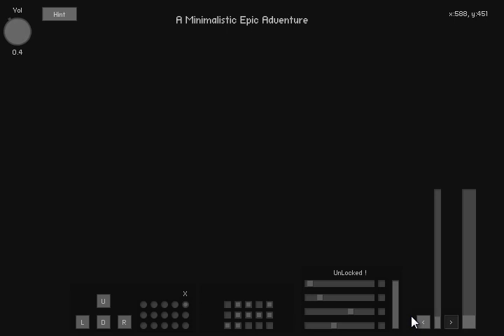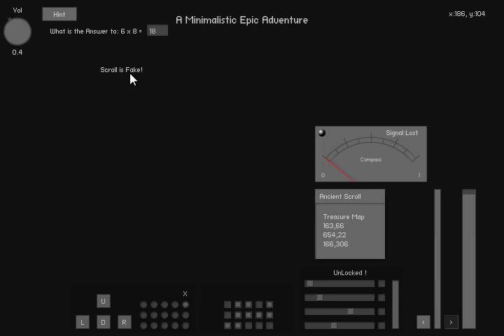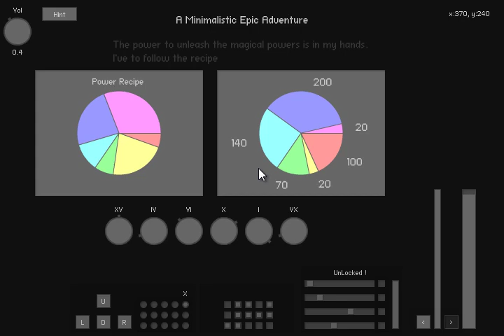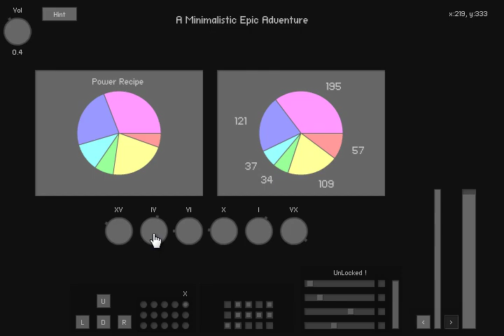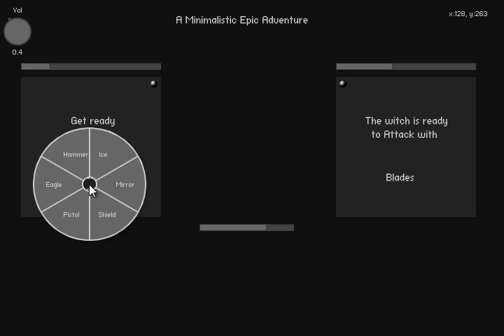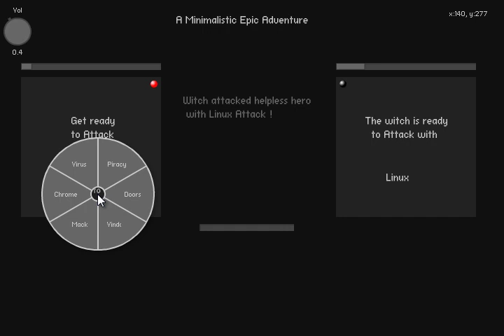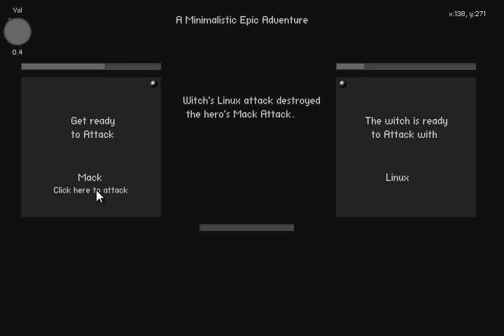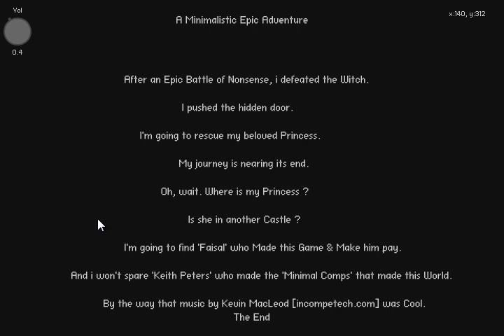Let's Play A Minimalistic Epic Adventure: UI: The Game!